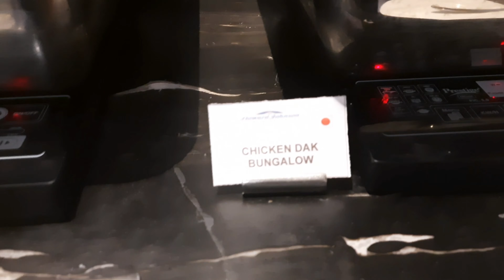bhaiya & bhabi's anniversary celebration | Nest Howard Johnson Kolkata | Pooja's life vlogs